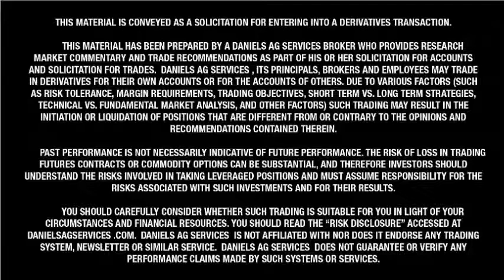3-05-14 Wilkins Ag Wire